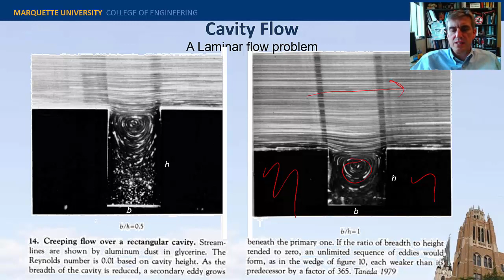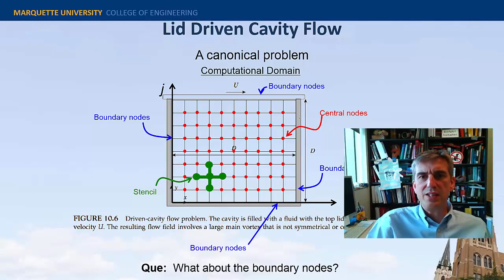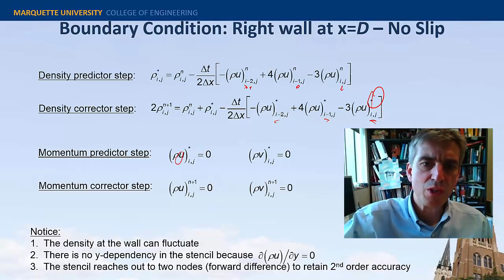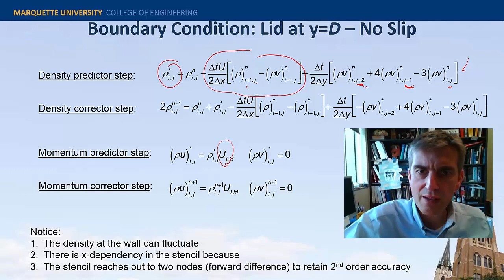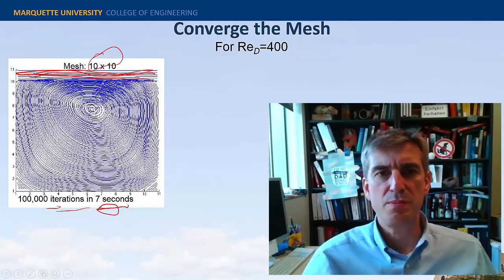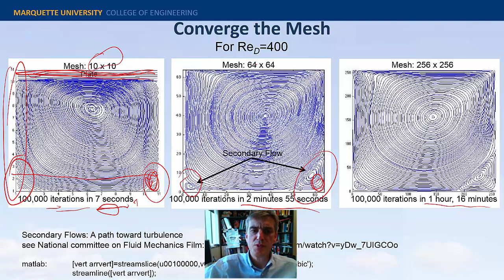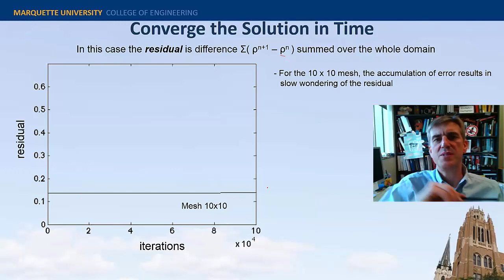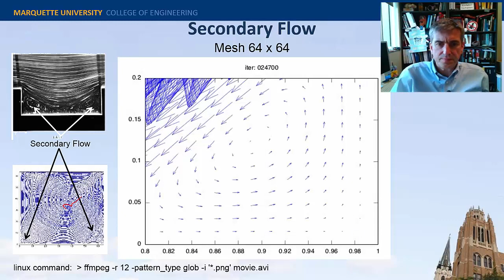2 Viscid CFD MacCormack Scheme: Lid Driven Cavity Flow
Computational Demo: This is a series of videos to introduce students to computational fluid dynamic techniques.  I coded a viscid solver to solve 2D RANS equations in a Cartesian domain.  The program, called cavity.f, is written in fortran and I use Matlab/Octave to post process.

The code follows the derivation outlined in the book "Fluid Mechanics" by Kundu, Cohen and Dowling in the Chapter entitled "Computational Fluid Dynamics", which is on page 453 of the 5th edition.

As in the example in the book use a Mach number of 0.05 and Reynolds numbers of 20 (no shedding) and 100 (with shedding).